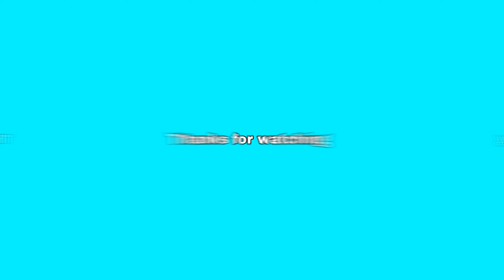Bloxfruits Command To Get Legendary Fruit 100%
Blox Fruits
How to get mythical fruit in bloxfruits

Mobile player to laptop player